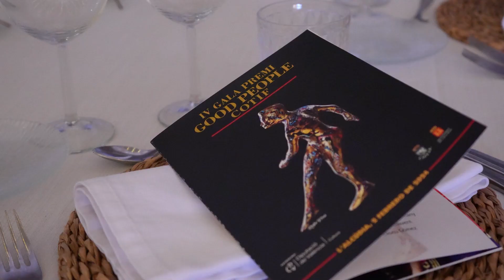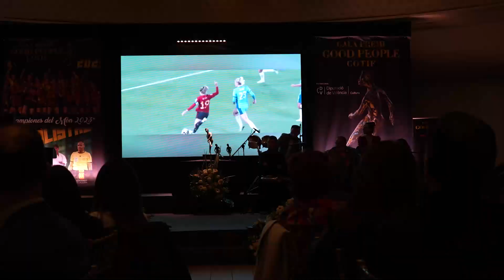Gala del Premio Good People COTIF 2023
▶️ Dale al play y revive los mejores momentos de la gala del Premio Good People COTIF, que coronó a España de fútbol en l'Alcúdia 👩🏻👩🏾‍🦰👱🏻‍♀️